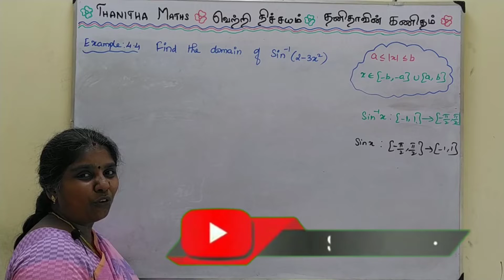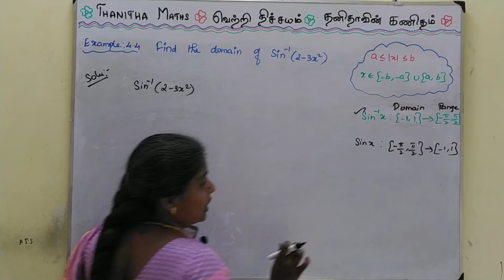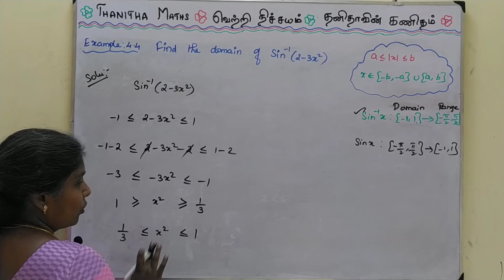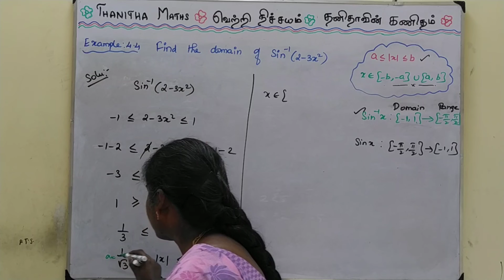12th Maths, Example : 4.4 in Tamil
12th Maths, Chapter - 4(Inverse Trigonometric Functions)Example : 4.4 is solved and explained in Tamil